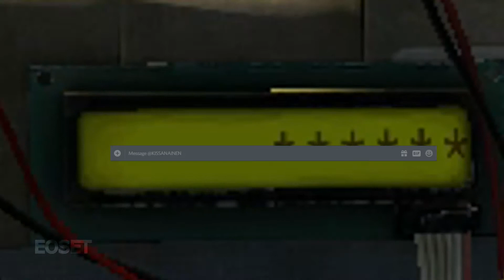Hiekkalaatikkomontage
Kohdasta 0:21 Eteenpäin Ei ole Perkele vaan "Aleksib"
Annoin jennan testi katsoa videon ennen julkaisua ja hän "unohti" mainita asiasta.